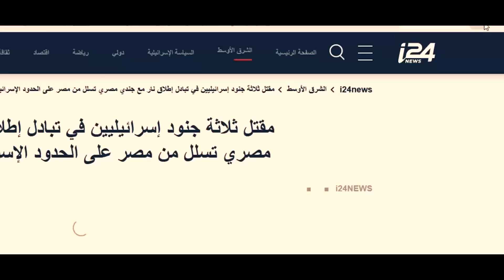مفاجاة صادمة بالتحقيقات الجندي المصري الذي دخل اسرائيل(كانو بيساعدوة)والجيش المصري يرد بقوة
مستر_ترند الجيش_المصري تقريب كل مواقع التواصل الاجتماعي بتتكلم الجندي المصري الذي دخل اسرائيل
الجيش المصري,الجندي المصري الذي دخل اسرائيل,الجندي المصري الذي ارعب اسرائيل,الجندي المصري,الجندى المصري الذي دخل اسرائيل,إسرائيل,الجندى المصري الذي دخل إسرائيل,اسرائيل,الحدود المصرية الاسرائيلية,الحدود المصرية,مصر وإسرائيل,الحدود الإسرائيلية المصرية,الحدود المصرية مع إسرائيل,الحدود المصرية الإسرائيلية,شجاعة الجندي المصري,القوات المسلحة المصرية,الجندى المصري,حدود مصر واسرائيل بالفيديو,الجندي المصري الذي دخل اسرائيل ووصفه بالارهـ.ـابي ورد مصر على اسرائيـ.ـل جندي مصري يفضح إسطورة الجيش الإسرائيلي على الحدود مقتل 3 جنود إسرائيليين.. كيف علقت إسرائيل ومصر على الحادثة؟لغز عملية تبادل إطلاق النار بين الجيش المصري و جيش اسرائيل على الحدود المصرية الإسرائيليةشرطي مصري يتسلل إلى داخل إسرائيل ويقتل ثلاثة جنود إسرائيليين .. اكتشفوا التفاصيل
مسلح يتسلل الى إسرائيل من مصر ويقتل ثلاثة جنود إسرائيليين على الحدود الإسرائيلية المصرية- وتتم تصفيته
أعلن الجيش الإسرائيلي عن مقتل ثلاثة جنود خلال تبادل إطلاق النار مع مسلح بالقرب من الحدود مع مصر، وبحسب بيان الجيش والضباط الذي تواجدوا بالمنطقة تصدوا للمسلح الذي اعلن لاحقا انه جندي مصري وقاموا بتحييده، في حين أصيب جندي آخر بصورة طفيفة خلال الحدث ونقل للعلاج في المستشفى، وتم تبليغ عائلاتهم حول الحدث.
أعلن الجيش الإسرائيلي مقتل ثلاثة جنود إسرائيليين وإصابة آخرين برصاص "مسلح" على مقربة من الحدود مع مصر.
وعُثر على جندي وجندية مقتولين في موقع عسكري للجيش، في ساعة مبكرة من صباح يوم السبت.
كما قُتل جندي إسرائيلي ثالث و"المهاجم"، الذي قيل إنه أحد أفراد الأمن المصري، في وقت لاحق خلال عملية التمشيط.

وقع الحادث بعد ساعات فقط من إحباط عملية تهريب مخدرات على الحدود

اخبار النجوم، صورهم ونشاطاتهم في برنامج فني . تابعوا قناتي لمعرفة المزيد عن اخبار الفنانين، اخطائهم، ملابسهم، جديدهم. لا تنسوا أن تتركوا لي تعليقاتكم في خانة التعليقات.مستر ترند
اخبار الفنانيناخبار الفنتريند اليوماسلام تريندقناة مستر ترنداخبار النجوم